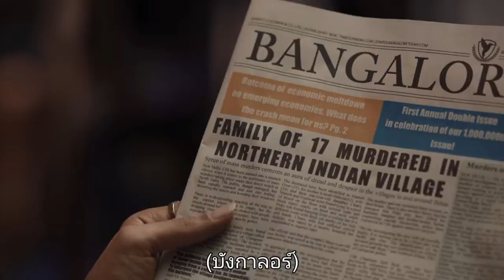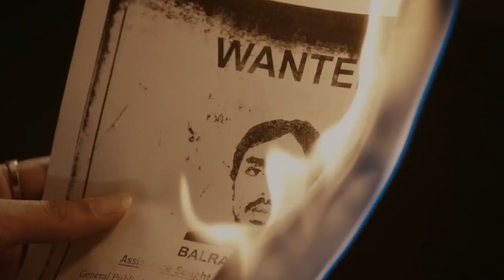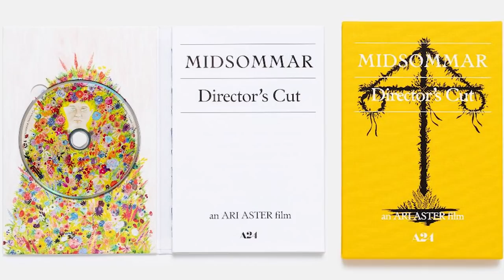ความรู้สึกหลังดูมีสปอยล์ The White Tiger พยัคฆ์ขาวรำพัน [ หนอนหนังติดเรท ]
Grainey ธัญพืชอัดแท่ง หลากรส ทานง่าย พกพากินได้ทุกที่ มีขายแล้วที่ 7 Eleven

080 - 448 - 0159